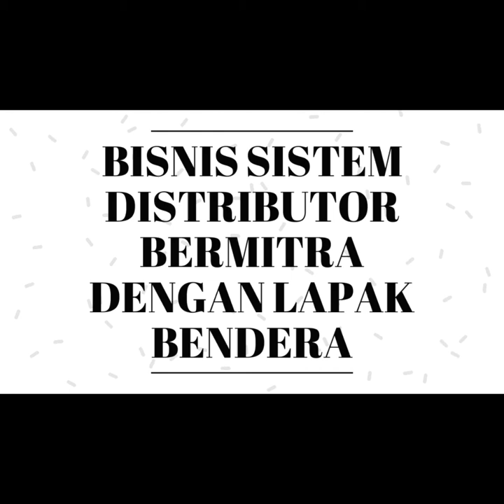Bisnis Menguntungkan Di Hulu Sungai Tengah kalimantan | Segera Dapatkan Slot 100JT anda